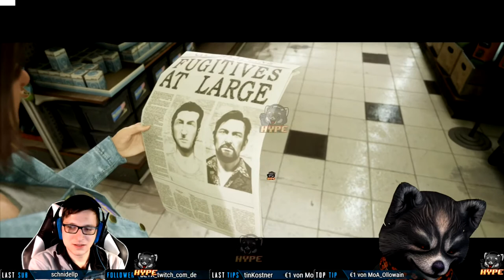A Way Out 🚨 #10 - Flucht nach vorne !!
A WAY OUT mit TheGiantsheart - Teil 10 - viel Spaß !